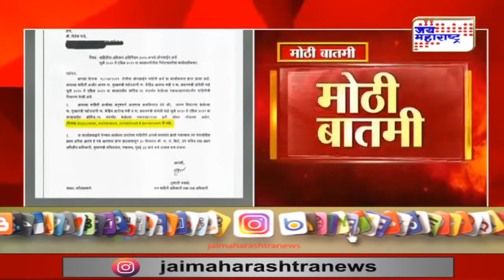PM Modi Covid Help Letter | कोरोनाकाळात महाराष्ट्राने मागितली फक्त ४ वेळा मदत | Marathi News